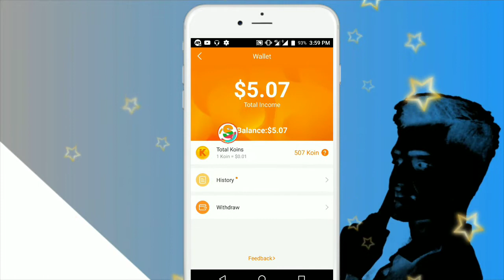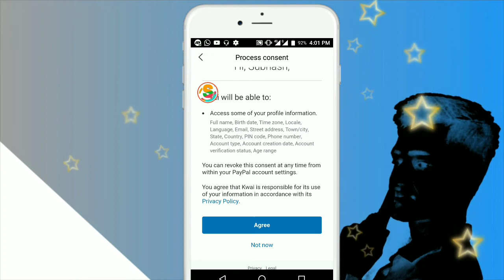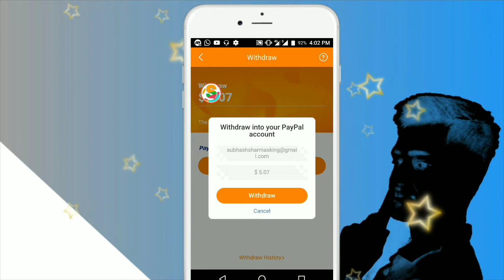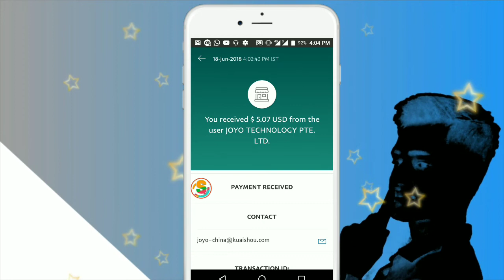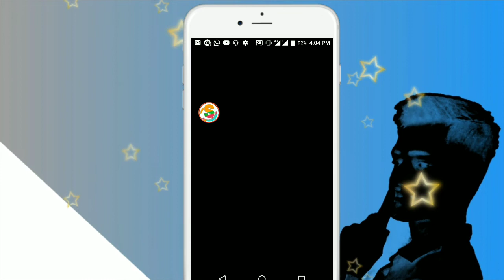Kwai app payment proof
today i am going to tell about kwai app payment proof

kwai video social network app

quetion solved

* kwai app payment kaise nikals ?
* kwai app se paise kaise nikals?

techwithsubhash